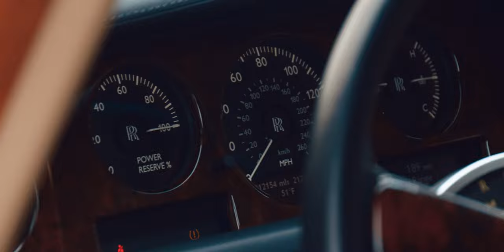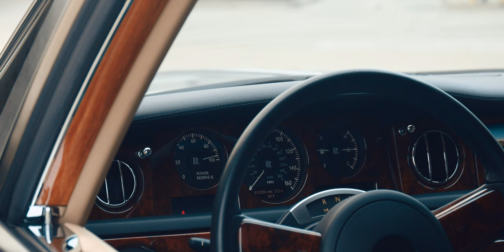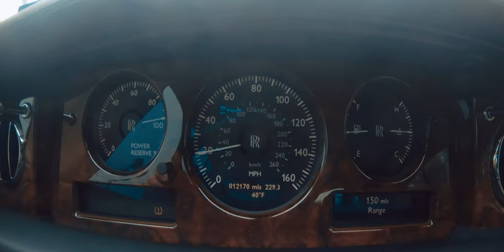2010 Rolls-Royce Phantom Coupe // Bring A Trailer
Rolls-Royce is in a league of their own. Often they are compared to something from Bentley, but really its apples and oranges. Rolls-Royce's relentless pursuit of the most luxurious vehicular experience on the planet is very well apparent in this Phantom Coupe. It all starts with the name. Does any manufacturer have better names for their vehicles? No. Close the 7,803lb doors (via button, because why use your hands? yuck) and you are instantly removed from civilization. You don't hear the engine, the seat motors, the outside world. Driving one of these is so nice, so...so nice. You float among the common SUV. Mash the throttle and you are gently wafted away from lights without the slightest jolt. Set the climate controls to "soft" and forget about the rest. The Phantom is perhaps one of the best luxury vehicles on the planet.

Follow Trust In The Machine for more articles, interviews, films and giveaways.

If you, or someone you know, has a story to tell about a car they love shoot me a message. I am located in the Dallas/Fort Worth area and am available for travel. for current photoshoots and articles.